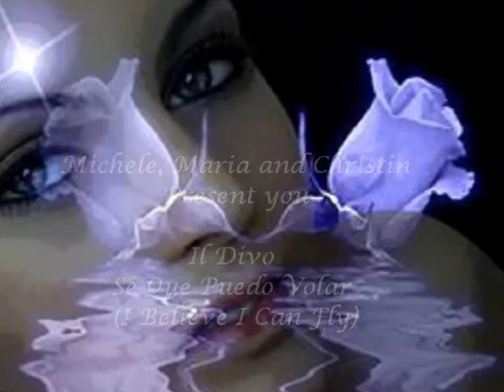Il Divo Se que puedo Volar (I Believe I Can Fly)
Michele and Maria present you Il Divo Se que puedo Volar (I Believe I Can Fly)
The following video is not commercial!
It's for all the Fans all over the world to enjoy.
All music copyrights by Il Divo com